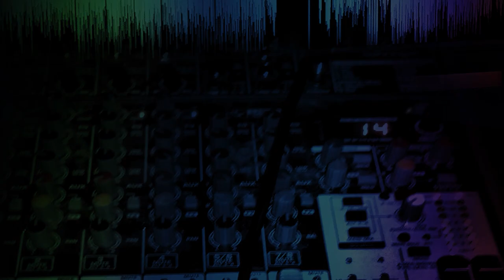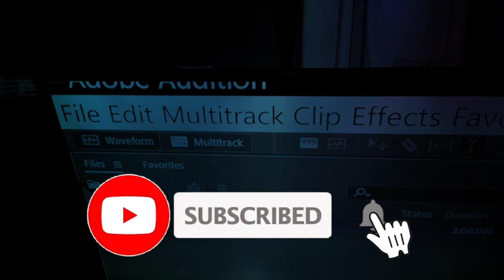G SCALE RAILROAD - THROUGH COPPERLEAF CANYON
LGB ECHO G SCALE ELECTRIC TRAIN RUNNING THROUGH THE COPPERLEAF CANYON

Photos by:
A.S. BLIND MADE PRODUCTION MULTIMEDIA ART STUDIO, AURORA, COLORADO

COPPERLEAF CANYON TRAIL
& A.S. BLIND MADE PRODUCTION MULTIMEDIA ART STUDIO, AUROROA, COLORADO

PROPS:
LGB ECHO G SCALE ELECTRIC TRAIN SET
Purchased from: Arc Thrift Stores,  FEB, 2023

TWO BACHMANN G SCALE PASSENGER COACHES
Purchased from: Arc Thrift Stores,  JAN, 2022

fisca RC Tractor Remote Control Farm Truck with Planter, 1/24 Scale 2.4Ghz Electronic Tractor Farm Vehicle Toy with Light

PLAYMOBIL Picnic with Pony Wagon

LIVE STOCK AND OTHER FARM ANIMALS
Purchased from: Arc Thrift Stores,  OCTOBER, 2021

The Puppet Company PC004616 Animal Buddies Hen - Hand Puppet
Light Up Laser Sword, 2-in-1 Lightsaber Sword for Light painting.

Animal Hand Puppets Set of 2 by BetterLine - Premium Quality, 9.5 Inches Soft Plush Hand Puppets for Kids- Perfect for Storytelling, Teaching, Preschool, Role-Play Toy Puppets (Cow and Sheep)

GEARS USED:
DSLR CANON EOS 4000D

Mini Camera Dolly Roller, Camera Dolly Wheel for DSLR, Multifunctional Adjustable Desktop Camera Slider Car with 10KG Load & Precise Scale, for Video Camcorders, 1/4 Screws & Low Noise

GREEN SCREEN

BLUE SCREEN

Gold Armour Double Sided Burrito Blanket - Novelty Big Burrito Blanket for Adult and Kids - Premium Soft Flannel Round Tortilla Blanket for Indoors, Outdoors, Travel, Home and More (Beige, 71 inches)

ALL INCLUSIVE FARM & RANCH HERITAGE HOMESTEAD